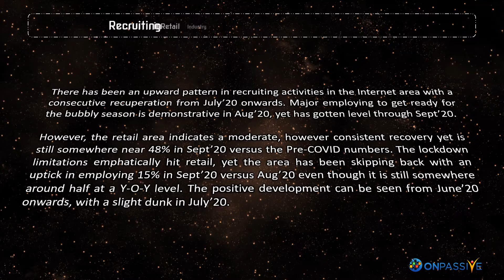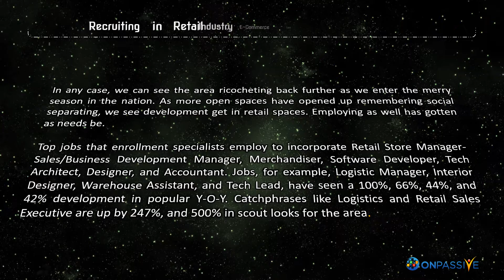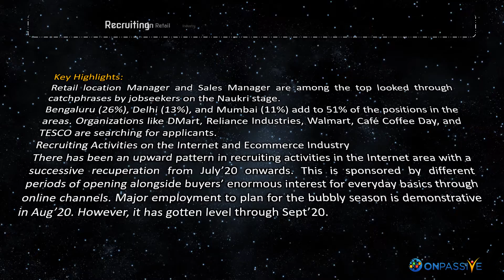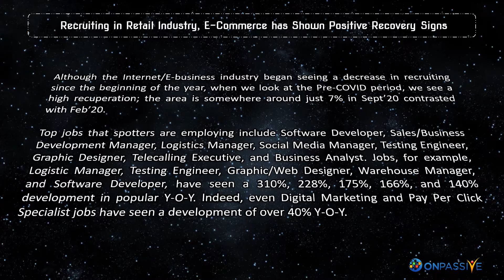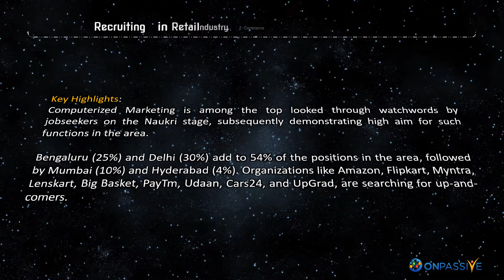ONPASSIVE - Recruiting in Retail Industry, E Commerce has Shown Positive Recovery Signs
There has been an upward pattern in recruiting activities in the Internet area with a consecutive recuperation from July’20 onwards. Major employing to get ready for the bubbly season is demonstrative in Aug’20, yet has gotten level through Sept’20.

However, the retail area indicates a moderate, however consistent recovery yet is still somewhere near 48% in Sept’20 versus the Pre-COVID numbers. The lockdown limitations emphatically hit retail, yet the area has been skipping back with an uptick in employing 15% in Sept’20 versus Aug’20 even though it is still somewhere around half at a Y-O-Y level. The positive development can be seen from June’20 onwards, with a slight dunk in July’20.

In any case, we can see the area ricocheting back further as we enter the merry season in the nation. As more open spaces have opened up remembering social separating, we see development get in retail spaces. Employing as well has gotten as needs be.

Top jobs that enrollment specialists employ to incorporate Retail Store Manager-  Sales/Business Development Manager, Merchandiser, Software Developer, Tech Architect, Designer, and Accountant. Jobs, for example, Logistic Manager, Interior Designer, Warehouse Assistant, and Tech Lead, have seen a 100%, 66%, 44%, and 42% development in popular Y-O-Y. Catchphrases like Logistics and Retail Sales Executive are up by 247%, and 500% in scout looks for the area.